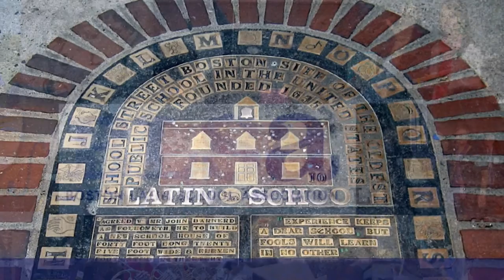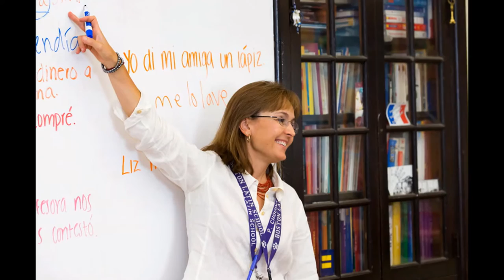Boston Latin School Association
The BLSA and its Prima Perpetua Campaign

The Boston Latin School Association (BLSA) exists to preserve and support the mission and excellence of Boston Latin School (BLS); to build and maintain relationships among its alumni and friends; to raise funds for both school and Association activities; and to serve as an effective model of a successful public school-private association partnership.

The Prima Perpetua Campaign fueled by the generous commitments of alumni, families and friends reaches toward its $50 million goal to secure the future of Boston Latin School. Our students are among the most gifted and highest achievers in the world. Our mission as it always has been is to ensure that these exceptional young men and women receive a vibrant, rigorous education that challenges, inspires and supports the whole student in mind, spirit and body encouraging all to reach their highest potential.